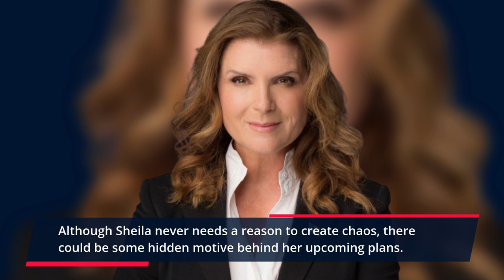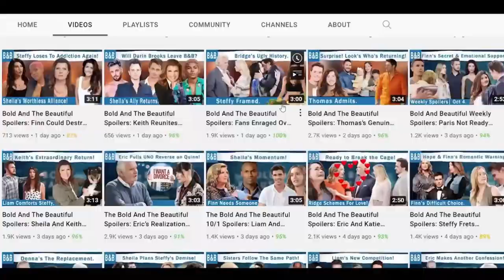Sheila Target Douglas- Pressures Steffy and Blackmails Thomas: The Bold and The Beautiful Spoilers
The Bold and The Beautiful spoilers suggest Sheila Carter may soon target Douglas Forrester since the kid has moved into Steffy Forrester’s house temporarily. Above all, the madwoman hasn’t made a single move for a long time. And perhaps it’s time for her to finally do so by using Douglas. Join us to learn more as there are countless things Sheila will be able to do afterward!